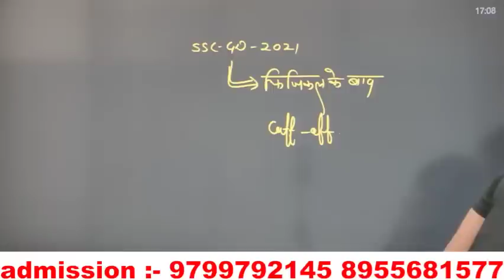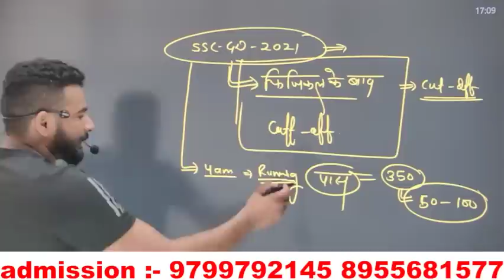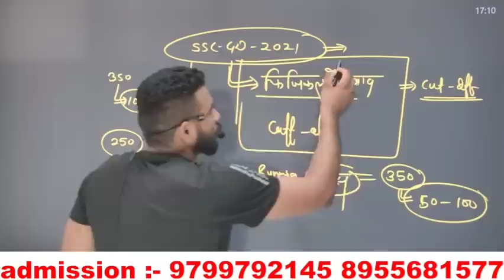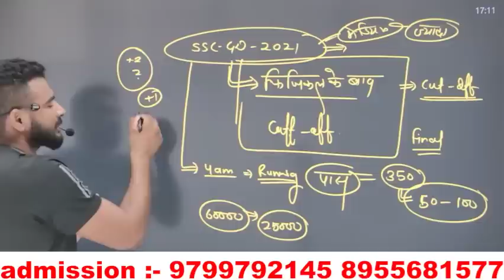ssc gd 2021 final cut-off बिलकुल भी नहीं बडेगी